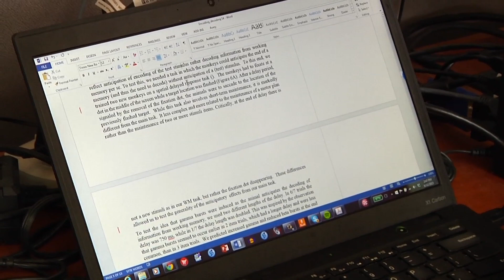2015 Professional Achievement Award - Earl Miller, '85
Earl Miller is the Picower Professor of Neuroscience at the Massachusetts Institute of Technology and Associate Director of MIT's Picower Institute for Learning and Memory. He received his B.A. in Psychology from Kent State University in 1985 and his Ph.D. in Psychology and Neuroscience in 1990 from Princeton University.  He has academic appointments in The Picower Institute for Learning and Memory and the Department of Brain and Cognitive Sciences at MIT.

Professor Miller uses experimental and theoretical approaches to study the neural basis of the high-level cognitive functions that underlie complex goal-directed behavior. The focus is on the frontal lobe, the region of the brain most elaborated in humans and linked to neuropsychiatric disorders. His laboratory has provided insights into how categories, concepts, and rules are learned, how attention is focused, and how the brain coordinates thought and action. They have innovated techniques for studying the activity of many neurons in multiple brain areas simultaneously, which has provided insight into how different brain structures interact and collaborate.  This work has established a foundation upon which to construct more detailed, mechanistic accounts of how executive control is implemented in the brain and its dysfunction in diseases such as autism, schizophrenia and attention deficit disorder.

Professor Miller is the recipient of a variety of awards, including the National Institute of Mental Health MERIT Award (2010), the Mathilde Solowey Award in the Neurosciences (2007), election to the International Neuropsychological Symposium (2006), Fellow of the American Association for the Advancement of Science (2005), the Picower Chair at MIT (2003), the National Academy of Sciences Troland Research Award (2000), the Society for Neuroscience Young Investigator Award (2000), the Pew Scholar Award (1996), the John Merck Scholar Award (1996), and the McKnight Scholar Award (1996).  He has delivered numerous lectures worldwide, serves as editor, and on the editorial boards of, major journals in neuroscience, and on international advisory boards. His paper, “An Integrative Theory of Prefrontal Cortex Function” (Miller and Cohen, 2001), has been designated a Current Classic as among the most cited papers in Neuroscience and Behavior.